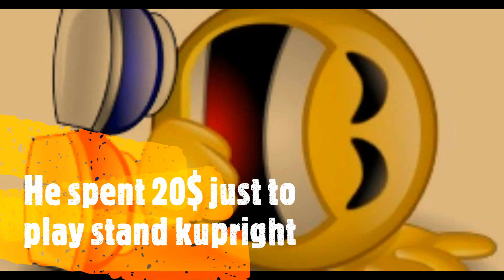Uncovering the truth about mariofan_64